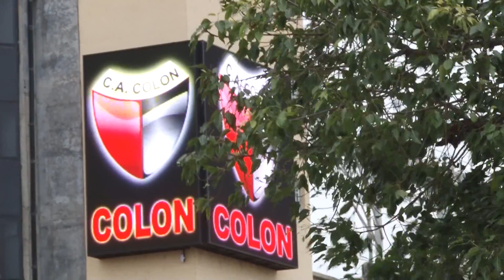CLIP COLON SAN JUAN